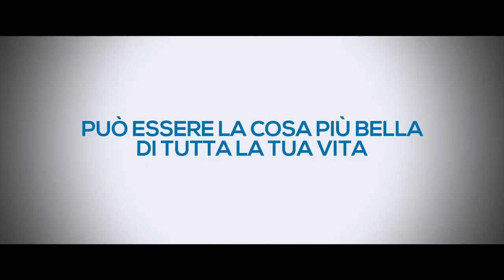Slam Tutto Per Una Ragazza - Trailer Legendado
Trailer do filme italiano 'Slam Tutto Per Una Ragazza' legendado em português.